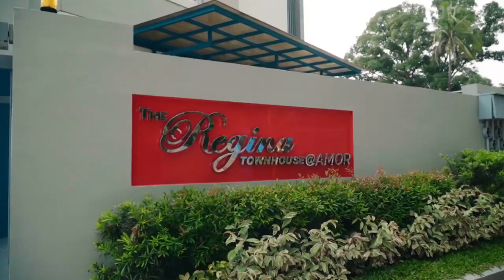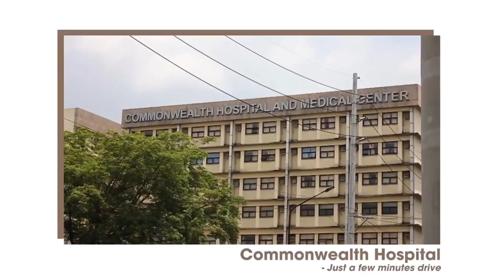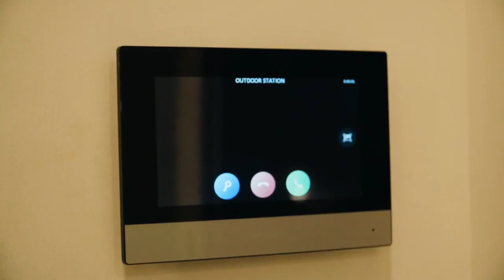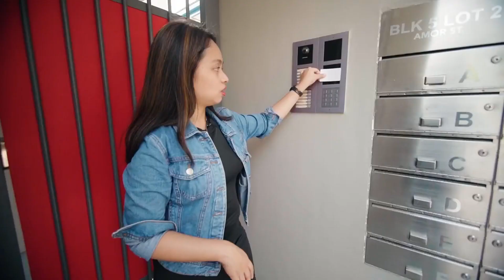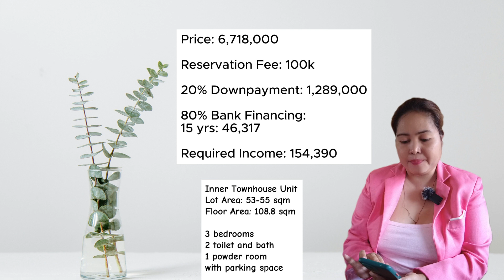₱6.718Million House in Quezon City, Metro Manila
Townhouse for Sale in Brgy Greater Lagro, Quezon City
Metro Manila

FEW UNITS LEFT!!

TIME STAMP:
00:00:00 intro
00:00:32 house tour
00:17:26 price and computation
00:21:38 contact me